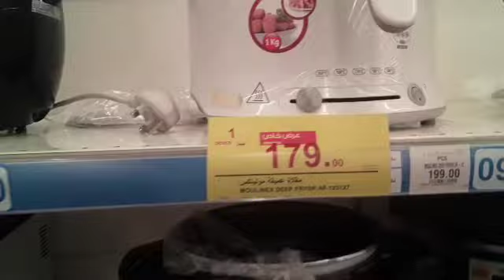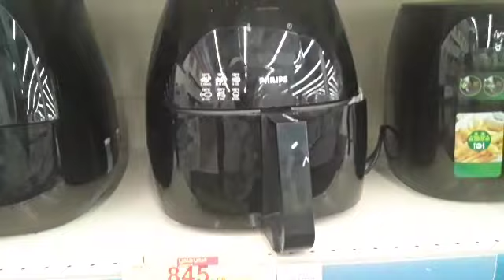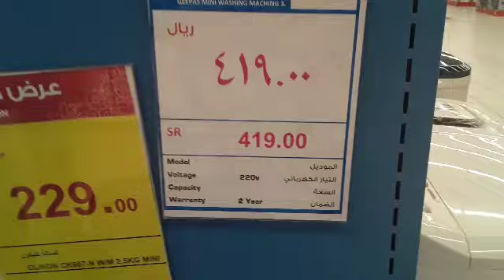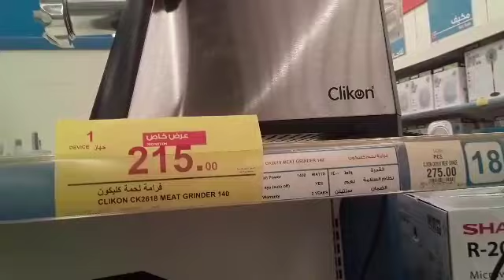Presyo ng ibat ibang air fryer at al noor mall in al madinah ksa.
Air fryer at al noor mall